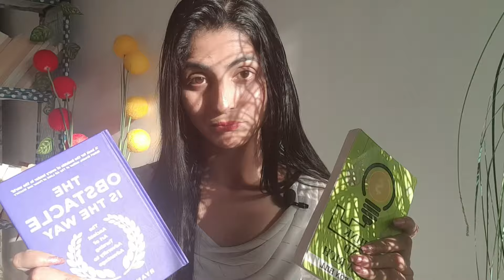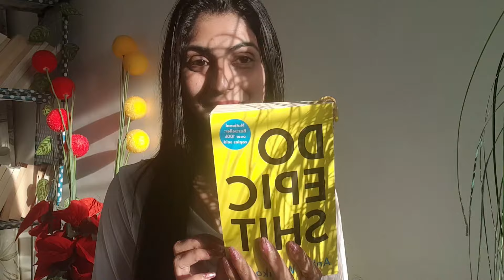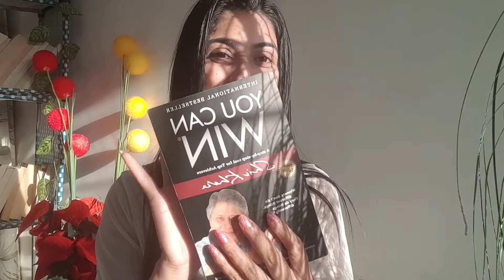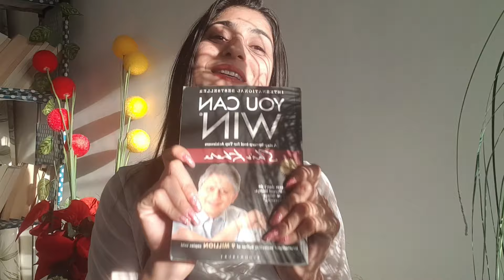🔴 6 Very Simple Books To Start Reading Habit ✅ Tips for consistent reading habit 💯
6 Very Simple Books To Start Reading Habit ✅ Tips for consistent reading habit 💯

Hey linguistics!

In this video I've shared with you how you can develop your Reading habit as well as how you can use Reading for your english fluency
Moreover I've shared with you some very basic books which will help you to develop your Reading habit & I believe Reading can change the way you think and it can change your life.
Most of the english learners are struggling with Reading So in this video I've shared with you 5 tips which will help you to improve your Reading Habit. So do implement whatever I've shared & I hope this video is going to help you. In order to get strength for more content I need your support so plz keep supporting the way you have been supporting.
Happy journey!

Your queries÷